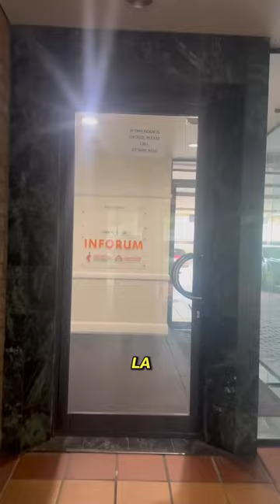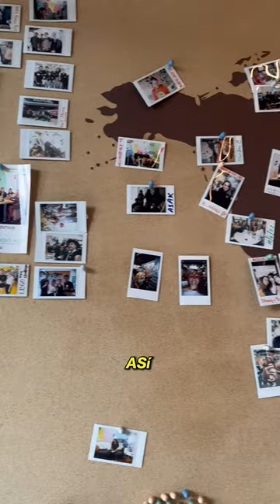Mi primer día como estudiante en Australia 🇦🇺📚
Tamara estudia inglés en Gold Coast, Australia. ¿Quieres vivir una experiencia similar a la suya? Contáctanos, ¡y te ayudamos con todos los trámites!